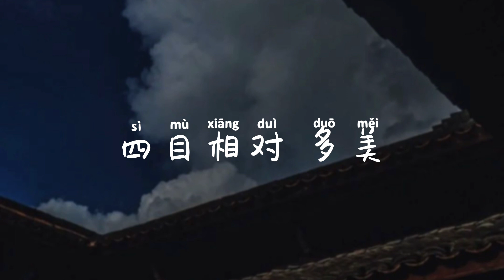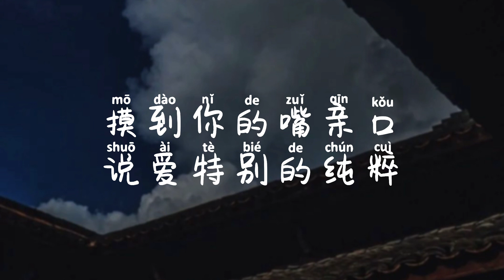林晨阳《黑色房间》歌词+拼音 (heisefangjian) [我开始恋上了关灯后房间里的黑 开始习惯等你先说了晚安才敢睡]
林晨阳 - 黑色房间

我像不经意间惹了是非
看你照片才能入睡
醒来后第一时间找你安慰

恶作剧故意惹你生气皱眉
你紧张的需要我陪
其实亲密恰好
四目相对 多美

我开始恋上了关灯后房间里的黑
开始习惯等你先说了晚安才敢睡
我慢慢改掉了 对你比较生疏的称谓

摸到你的嘴亲口说爱特别的纯粹
我渐渐依赖了 你拥抱时的安慰

其实亲密恰好
四目相对 多美